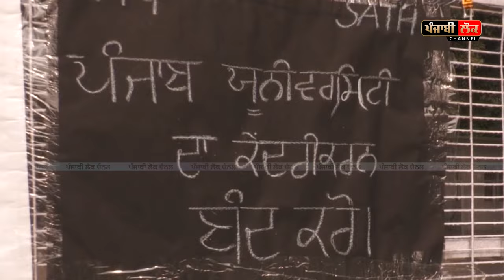ਆਪ ਖਿਲਾਫ ਕਾਂਗਰਸ ਤੇ ਅਕਾਲੀ ਹੋਏ ਇਕੱਠੇ, ਭਗਵੰਤ ਮਾਨ ਨੇ BJP ਨਾਲ ਕਰ ਲਿਆ ਸਮਝੌਤਾ?